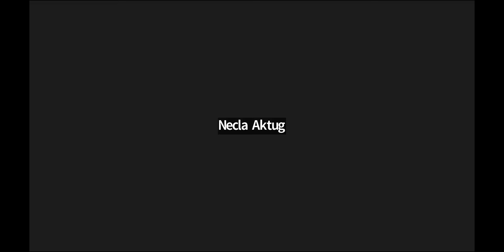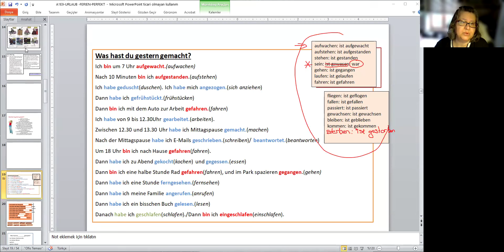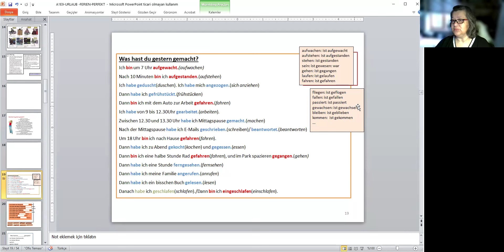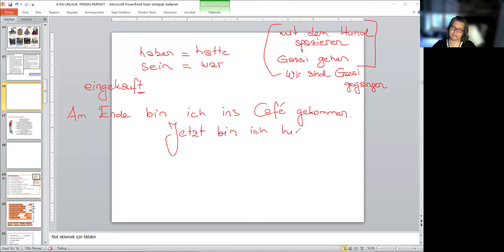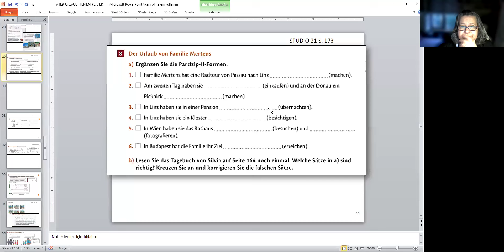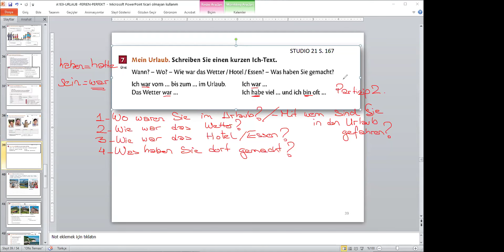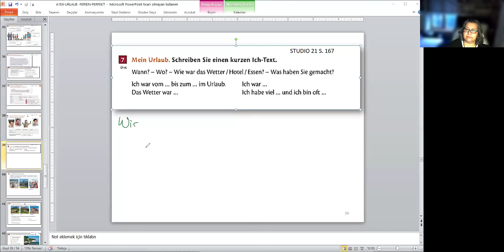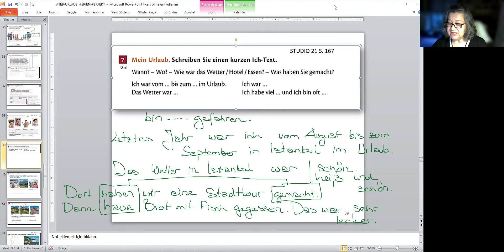ALMANCA DEUTSCH SPRECHEN ONLINE A2 I YASEMİN HOCA